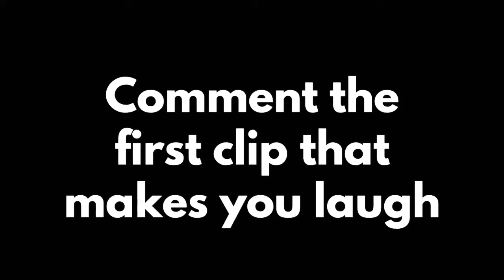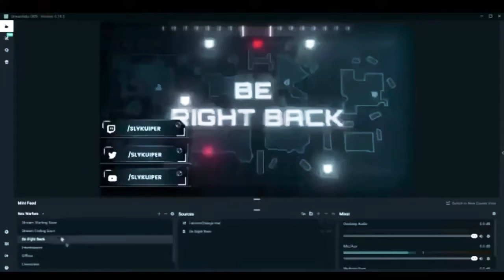I listed you guys memes